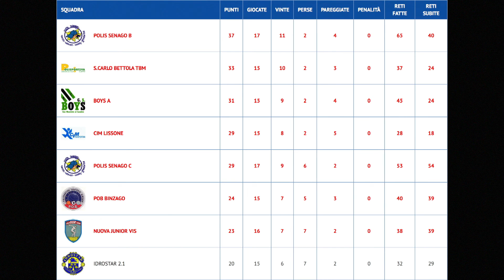Sintesi Polis Senago B - Polis Senago C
Sintesi della 17° giornata di Campionato CSI Calcio a 7 Open A Girone C